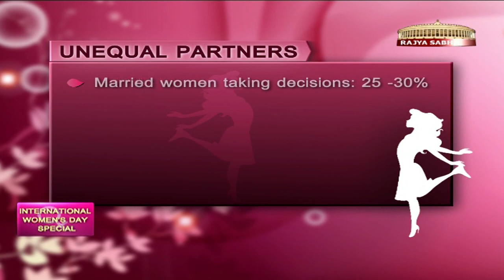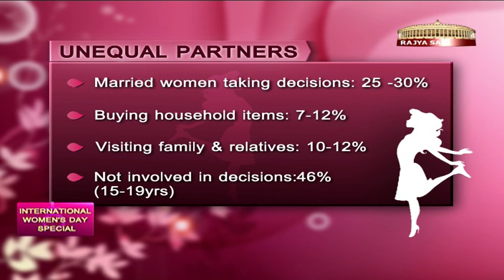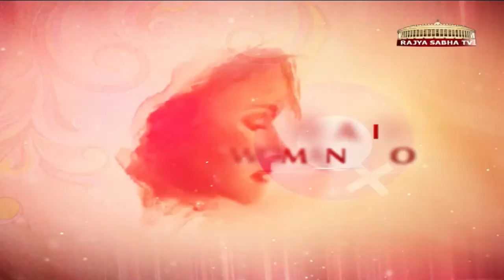Special Report - International Women's Day, 2014